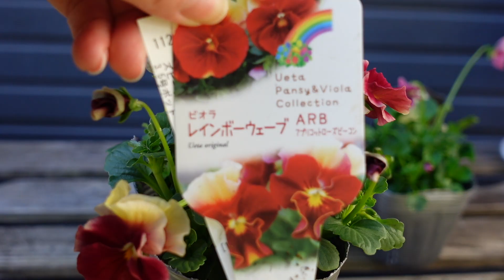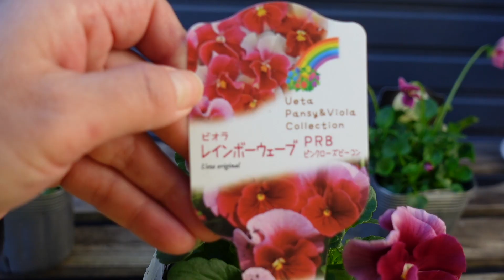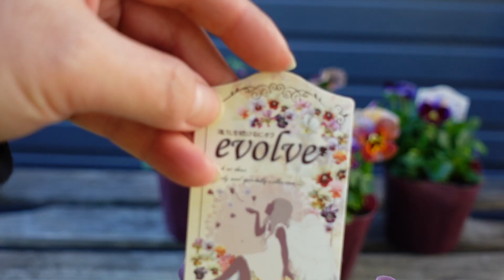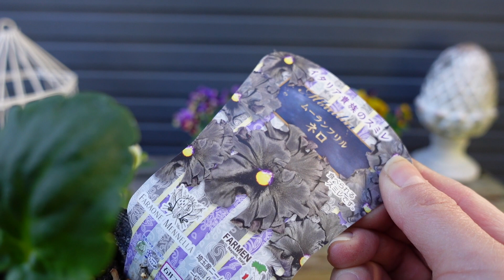【ガーデニング】ローブ・ドゥ・アントワネット/evolve/横浜セレクション/うえたコレクション他/パンビオ紹介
今年も沢山購入したパンジーとビオラ。
今回は商品レビューの第２弾、佐藤園芸さんのローブ・ドゥ・アントワネットやうえたコレクション、EVOLVEなどをご紹介します。

週イチペースを目標に、わが家の日常を綴っていこうと思います！